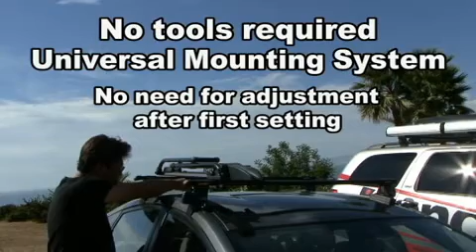Inno Tire Hold Roof Top Bike Rack